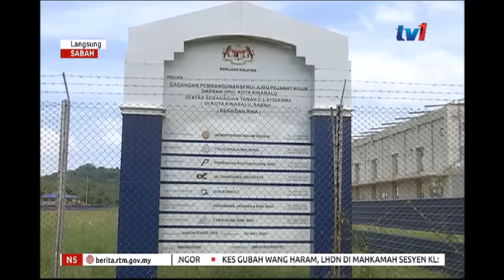LANGSUNG: SABAH 5PM [ 8 OKT 2018]